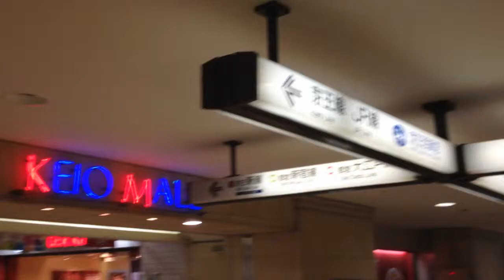MEGAカレー780円 カレーハウス１１イマサ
西新宿1丁目南口地下街1号
京王モール